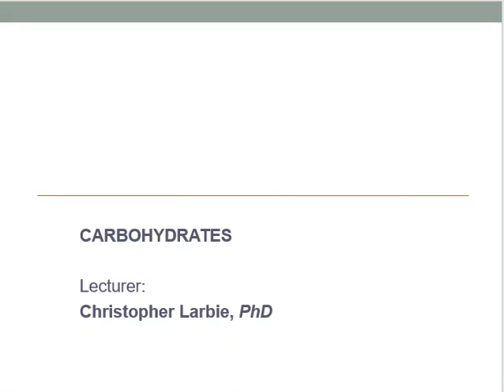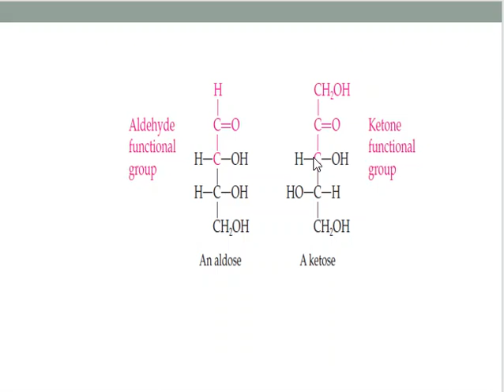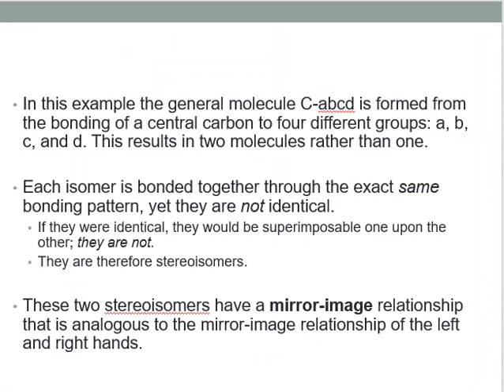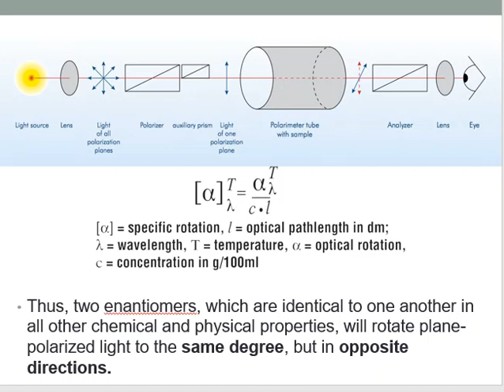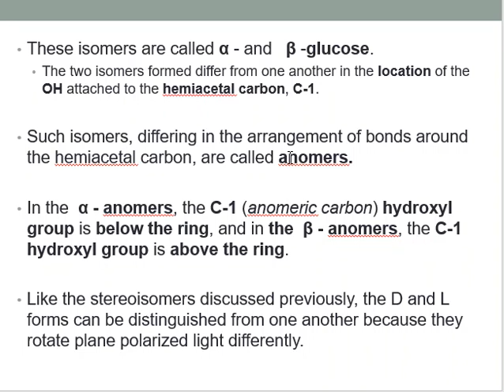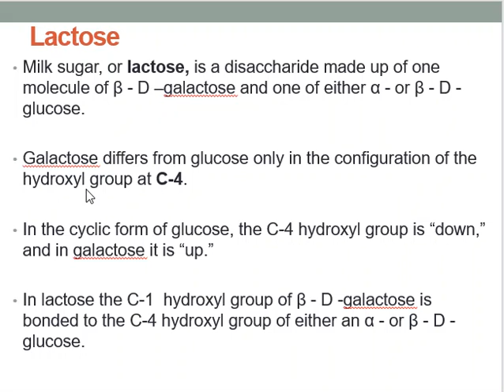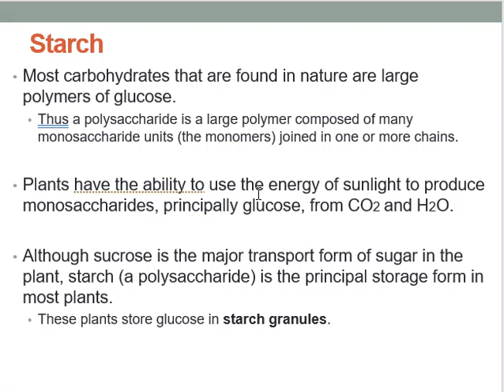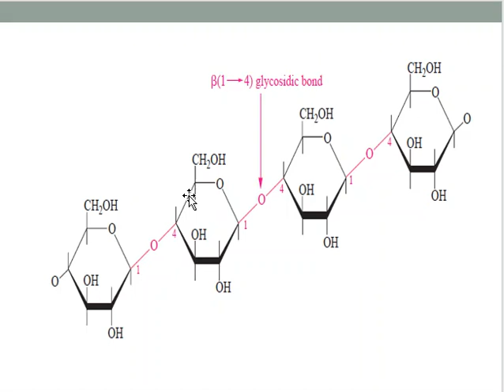BCHEM 151 episode 4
Episode 4 was basically focused on CARBOHYDRATES